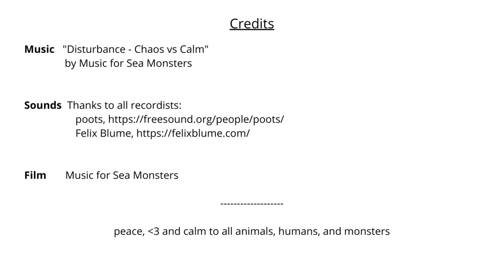Disturbance - Chaos vs Calm, music video on battle between stress and peace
Music video on the daily duel between stressful chaos of busy urban life and the search for peace and calm. Includes 8-bit drums and soothing sounds of water dripping and wind blowing.

== Credits ==
              by Music for Sea Monsters
Sounds:  Thanks to all recordists:
Film: Music for Sea Monsters

peace, love and calm to all animals, humans, and monsters